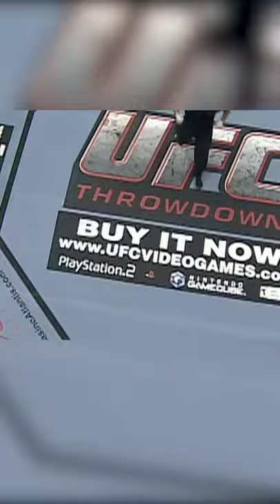UFC FASTEST FINISHES MARK WEIR